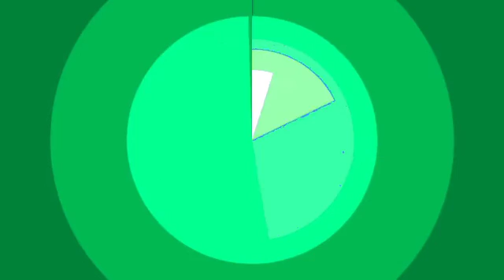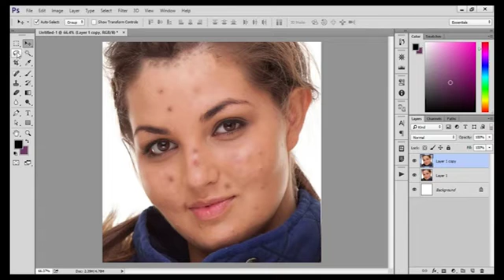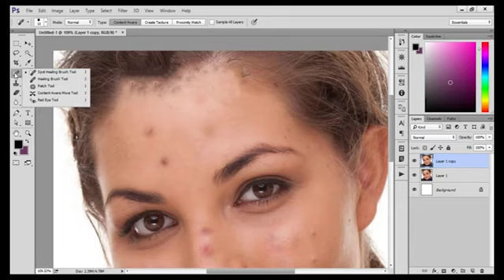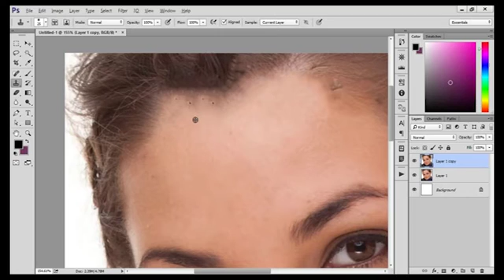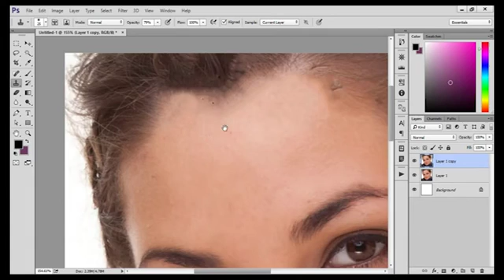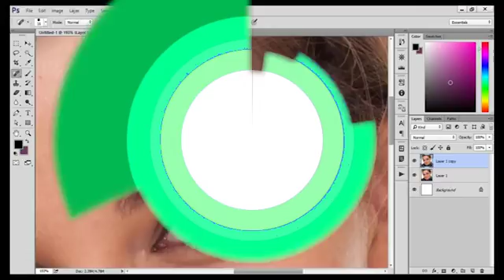REPTO - Retouching Photoshop Bangla Tutorial Part 1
Learn retouching in photoshop from this tutorials. We use Adobe Photoshop CC for this tutorial.
To learn complete graphic design in Bangla please visit our